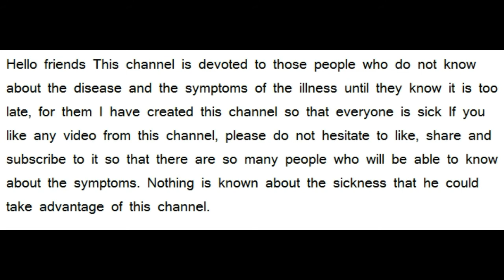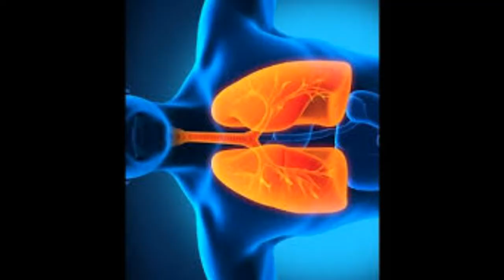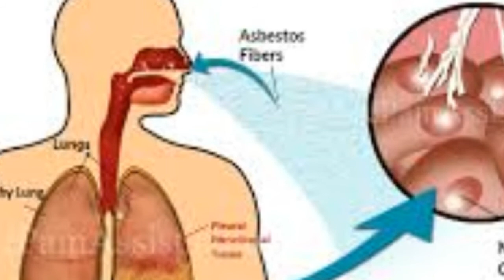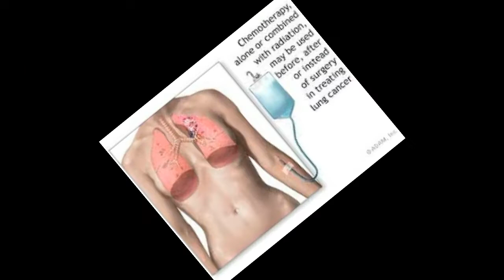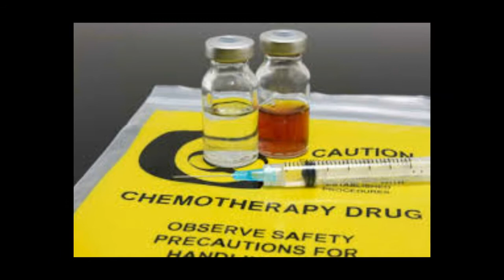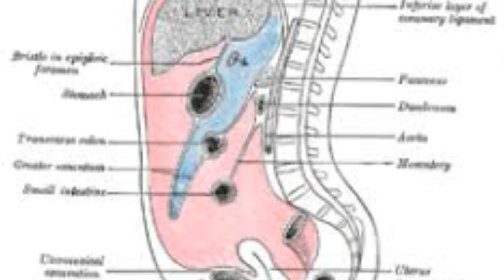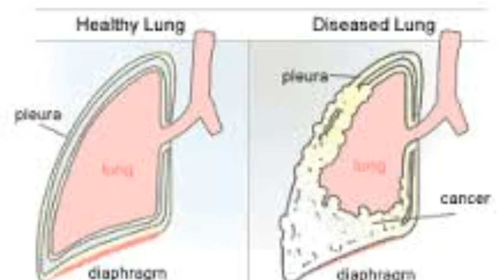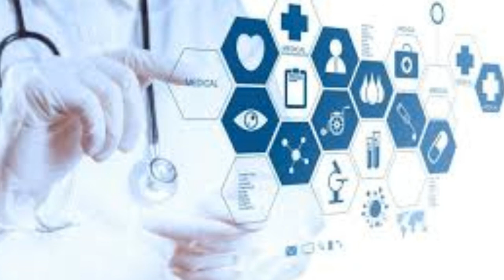is mesothelioma curable || treatment for mesothelioma || stage 4 mesothelioma || mesothelioma facts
is mesothelioma curable || treatment for mesothelioma || stage 4 For more information about health and fitness in English
mesothelioma || mesothelioma facts, alcohol treatment centers .
Mesothelioma Treatment
Patient mesothelioma patients provide therapies to three primary types of treatment: surgery, chemotherapy and radiation. The type of treatment you received depends on your diagnosis, the stage and the type of your mesothelioma and your overall health. If the cancer has not yet spread, a combination of radiation, surgery and chemotherapy will be presented to you. This joint approach to treatment is called multimodal therapy. If mesothelioma has already spread, doctors usually recommend painkillers that can help reduce the symptoms of pain, breathing problems and other cancers that reduce your quality of quality. You still have the possibility to offer radiation and chemotherapy, but possibly some major alternatives to surgery

Radiation therapy can cure pain and correct breathing issues by shrinking tumors, which put pressure on your nerves, nerves and airways. Chemotherapy also contracts tumors, chest pain and night sweats help non-functional surgery to remove tumors, which can cause symptoms of discomfort, or form fluid in the chest or stomach.

You can talk to your doctor about other treatment options beyond surgery, chemotherapy and radiation therapy. Experimental treatments are present, in most clinical trials, and sometimes they can make a big difference.

Some patients also follow alternative treatments like massage therapy, acupuncture or yoga. These can usually be added to standard treatments such as chemotherapy, so talk to your doctor about which physicians you want to find.
Mesothelioma Surgery

If your cancer is relatively contained in the lining of the lungs or stomach, then you may be eligible for aggressive surgery. This option may be potentially pathogenic, in addition to an aggressive surgery, you may be given some types of radiation and chemotherapy with the goal of killing cancer cells after surgery. Even fewer mild and more sedative surgeries are available, these are often used if you are not healthy enough to face the stress of a major surgery, or if the cancer has already spread, the goal of these surgeries is to treat some of your symptoms To help you overcome and feel better. You may also have chemotherapy and radiation before or after these surgeries.
Chemotherapy

Chemotherapy is used in the treatment of most types of cancer, including mesothelioma chemotherapy drugs, which are usually distributed by IV in the veins in your